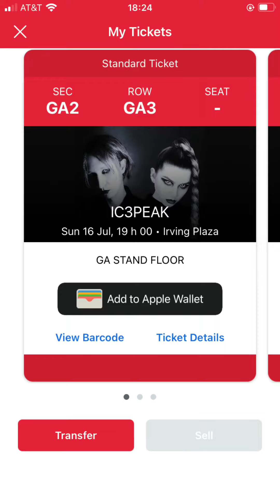IC3PEAK LIVE IRVING PLAZA NY.